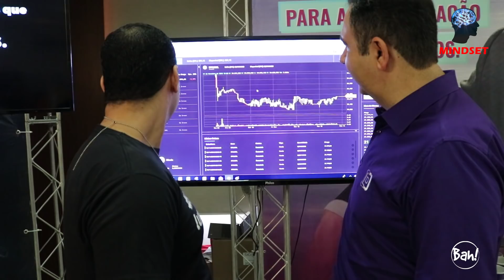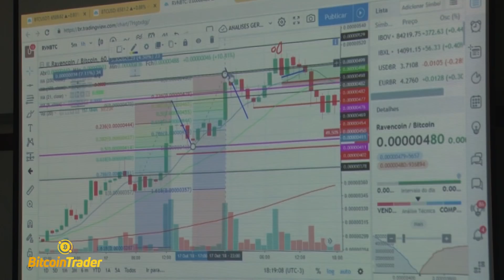BITCONF - O MAIOR EVENTO DE CRIPTOMOEDAS DO BRASIL ESTÁ CHEGANDO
[ATENÇÃO] Não deixe seu número ou e-mail nos comentários, para saber mais sobre o curso ou grupos do whatsapp, acesse a página acima.

Olá futuro milionário! Seja bem vindo ao nosso canal!

Vamos analisar algumas oportunidades de gain mesmo no mercado de baixa. E descubra uma forma simples e objetiva de como operar.

Se Você quer ser um trader profissional é importante estudar e evitar operar apenas notícias. A melhor forma de operar é sabendo analisar e ler os gráficos.

Agora as notícias também são importantes elas nos ajudam e nos auxiliam na tomada de decisões.

Cuidado com notícias e operar sem um mínimo de conhecimento técnico neste mercado.

Procure sempre estudar e trabalhar bem seu mindset. Reprogramação mental e equilibrio emocional faz toda a diferença na vida de um trader.

Cuidado com as falsas promessas de ficar rico do dia para noite. Isto é utopia.

Este ano de 2019 com certeza será uma ano promissor para as Criptomoedas. Então fique ligado no nosso canal!

Minha missão é ajudar o máximo de pessoas a conquistar
sua liberdade financeira.